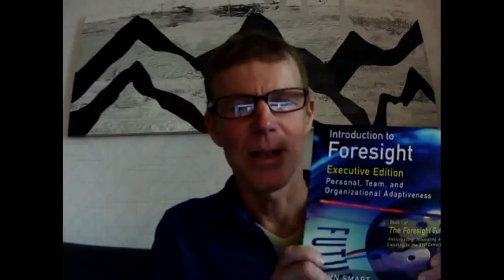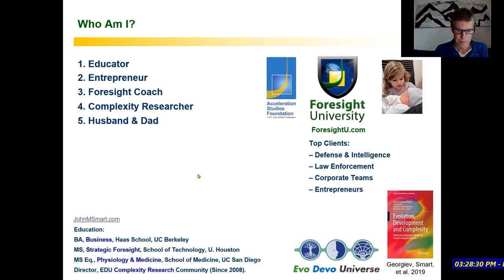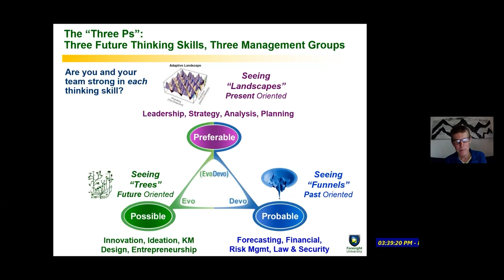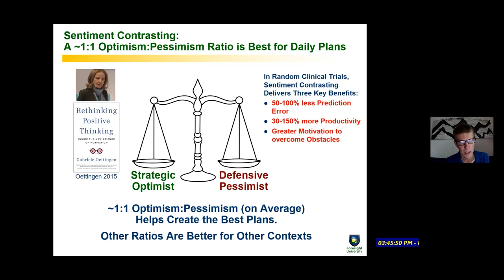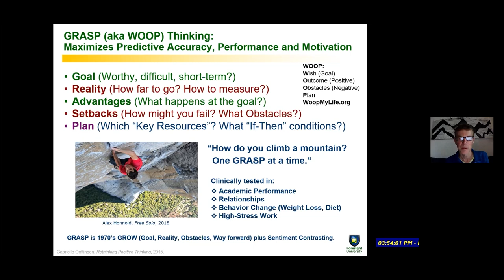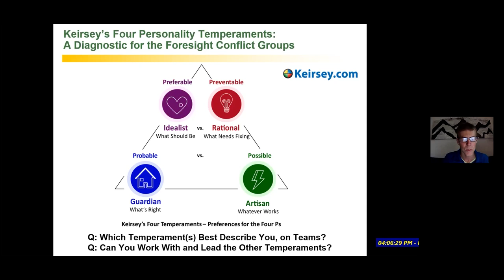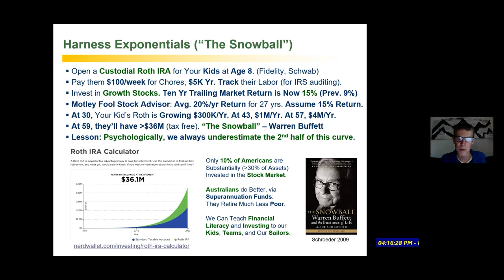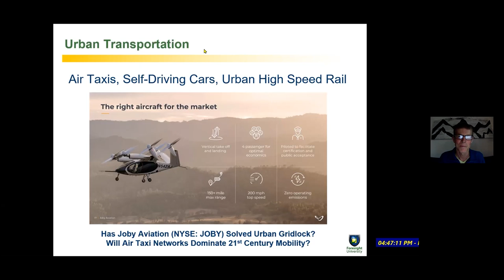Foresight Superpowers - John Smart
John Smart gives an outline of topics in his new book 'Introduction to Foresight: Personal, Team, and Organizational Adaptiveness'.

John Smart is a futurist and scholar of accelerating change. He is CEO of Foresight University, founder of the Acceleration Studies Foundation, and co-founder of the Evo-Devo Universe research community, and the Brain Preservation Foundation. He is editor of Evolution, Development, and Complexity (Springer 2019), and Introduction to Foresight: Personal, Team, and Organizational Adaptiveness (Foresight U Press 2022). He is also author of The Transcension Hypothesis (2011), the proposal that universal development guides leading adaptive networks increasingly into physical and virtual inner space.

Have any ideas about people to interview? Want to be notified about future events?  Any comments about the STF series?

b) Donating
- Bitcoin: 1BxusYmpynJsH4i8681aBuw9ZTxbKoUi22
- Ethereum: 0xd46a6e88c4fe179d04464caf42626d0c9cab1c6b

c) Sharing the media SciFuture creates

Kind regards,
Adam Ford